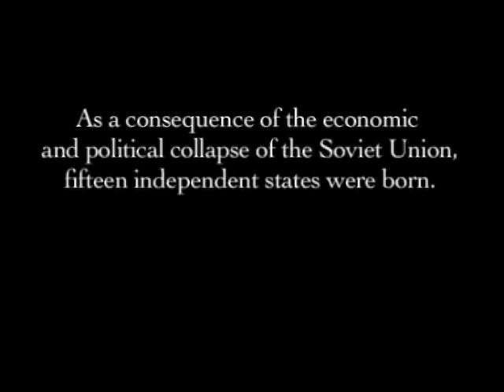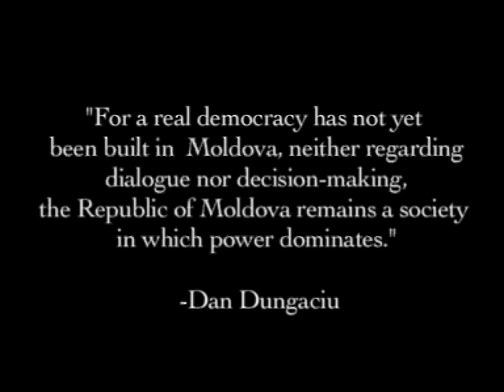Ca La Moldova Trailer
A documentary about the Republic of Moldova. 2009